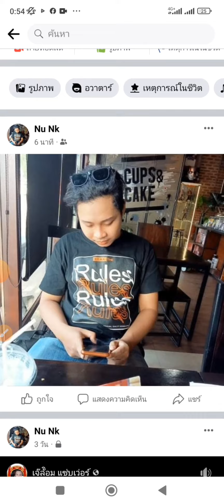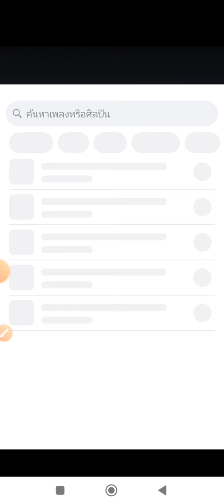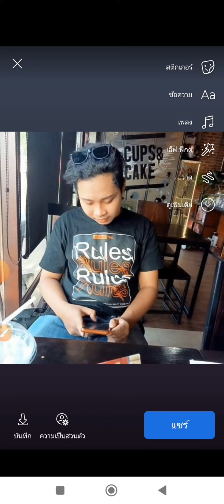วิธีแชร์โพสลงสตอรี่เฟสบุ๊ค